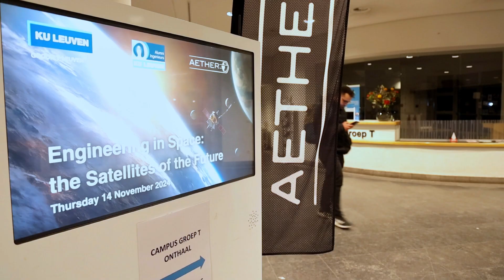Engineering in space: the satellites of the future